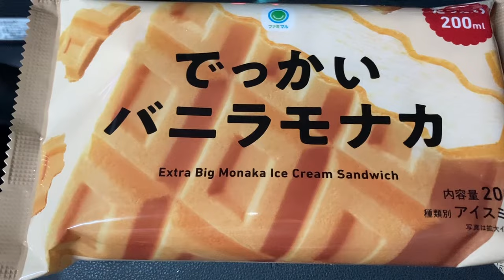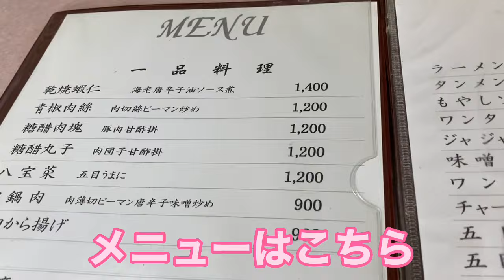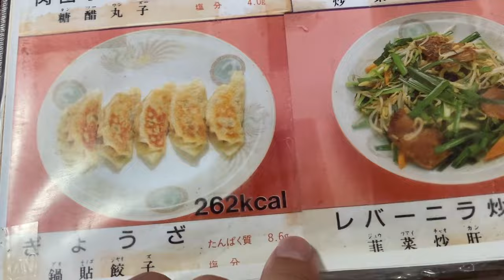長距離トラック運転手の日常 配送終了後、3ヶ月点検だから中華料理を食らう 宮城県仙台市→福島県須賀川市→岩手県釜石市→3ヶ月点検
おはこんばんちわ！カーライフネットです。
雲助稼業、長距離トラック運転手の日常を配信しています。
流れる雲のように、今日はどこへいくのやら？
北は北海道、南は沖縄まで、日本全国をトラックで移動して起きた出来事、出会ったことなどをお伝えしていきます。

長距離トラック運転手の日常

配送終了後、3ヶ月点検だから中華料理を食らう

宮城県仙台市→福島県須賀川市→岩手県釜石市→3ヶ月点検

お店情報

中国料理　王様

住所　〒023-0893
　　　岩手県奥州市水沢蓬田３４

営業時間　11:30〜14:30 昼のみの営業